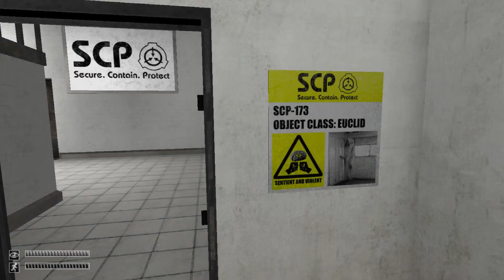Happy Halloween 2013! SCP: Containment Breach Version 0.8.1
It's that time of year again. We've returned to the SCP Foundation, in an effort to tempt fate, the cruel mistress that she is, to guide us to either freedom or our doom.